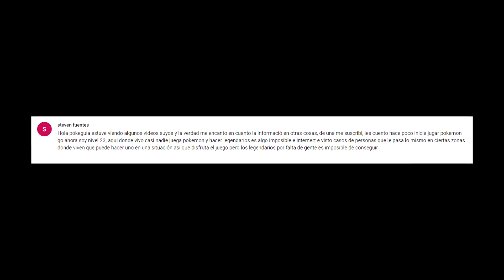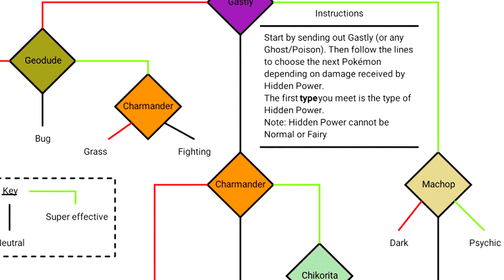TODO SOBRE SUICUNE Y CÓMO ATRAPARLO EN POKÉMON GO! - La Pokeguía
En este video te mostramos cómo atrapar a suicune y toda su información lanzada hasta la fecha.

•• Información Legal ••
Pokémon es una marca cuyos derechos de autor los tienen Gamefreak, Nintendo y The Pokémon Company. Todas las imágenes utilizadas que llevan la marca de Nintendo, Niantic, The Pokémon Company y Gamefreak, son propiedad de su respectivo dueño.